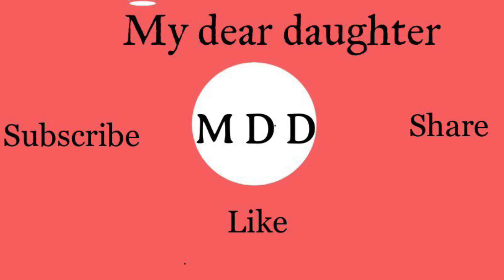Dinosaur Escape Adventure Golf In Northolt, England